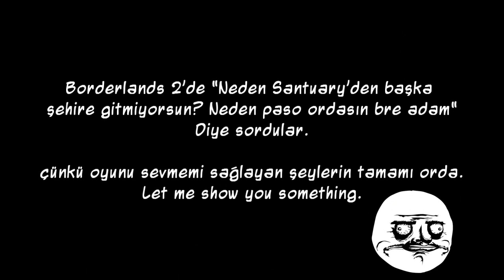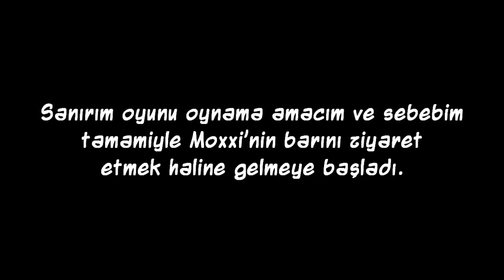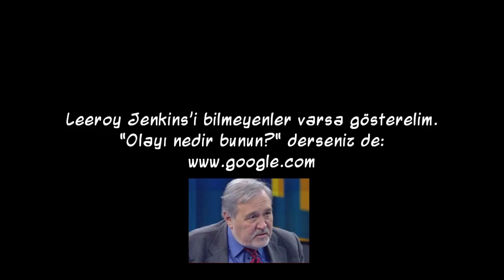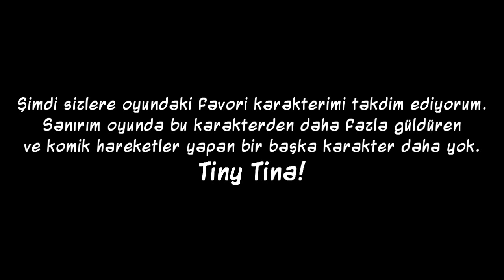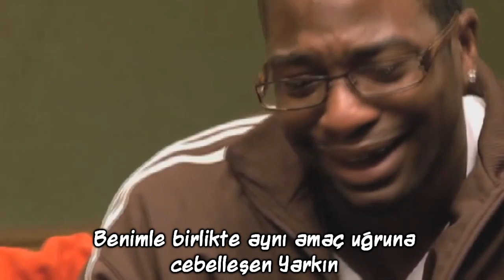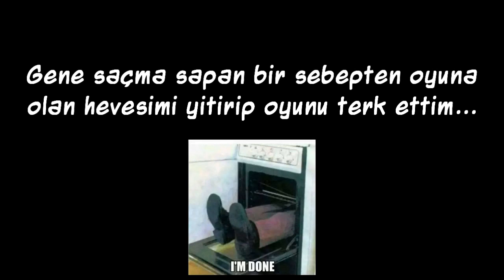Oyun Serisi - Agito - Bölüm 9: Moxxi ve Barı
Agito ve tayfası Borderlands 2'deki maceralarına devam ediyor!